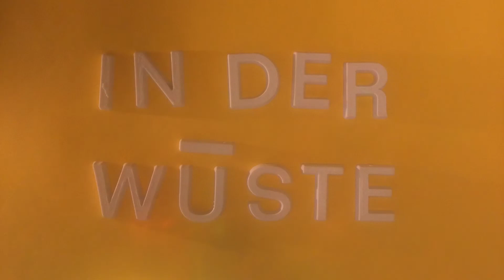In der Wüste